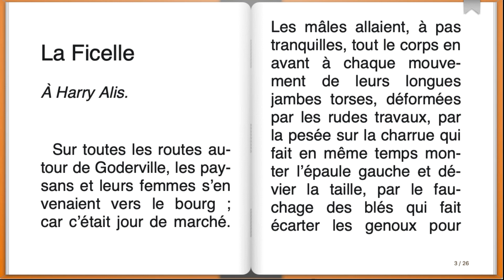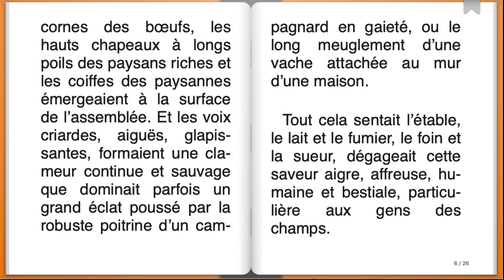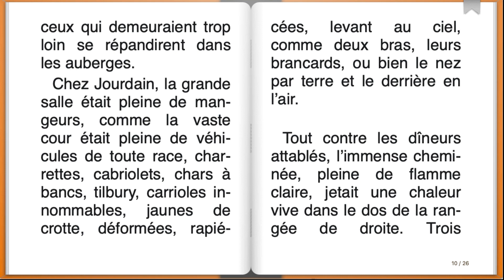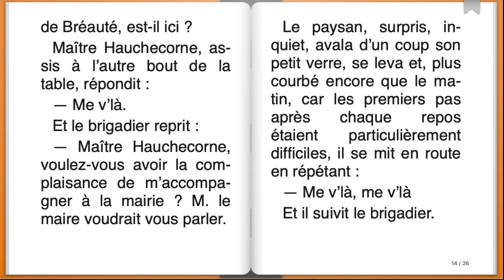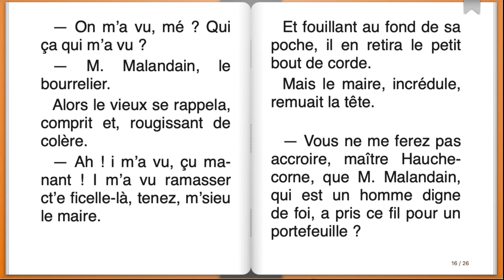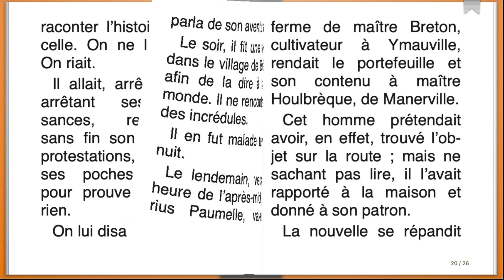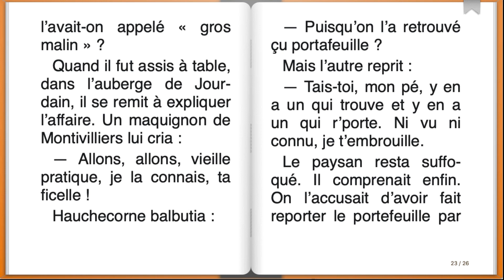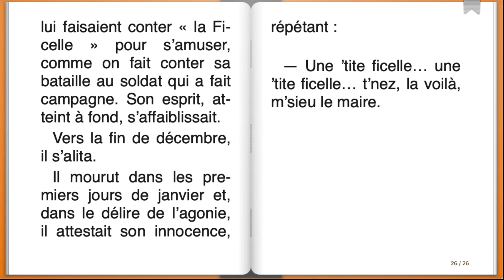Livre audio : La Ficelle, Guy de Maupassant